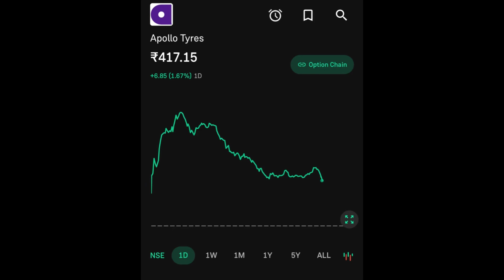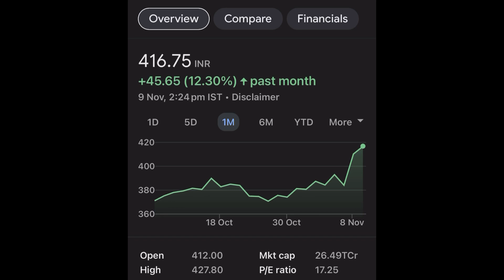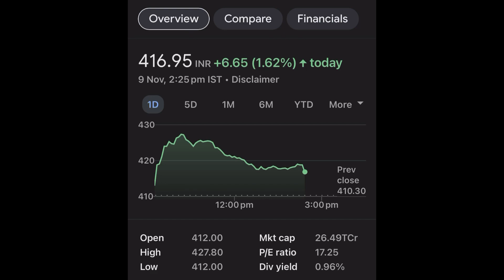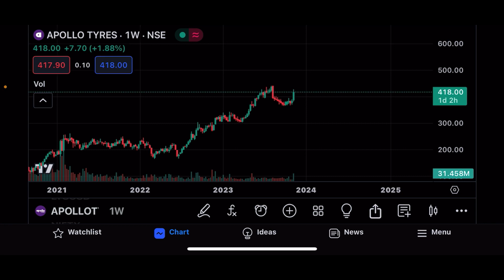APOLLO TYRES SHARE LTD LATEST NEWS | APOLLO TYRES SHARE LTD COMPLETE ANALYSIS | APOLLO TYRES TARGET